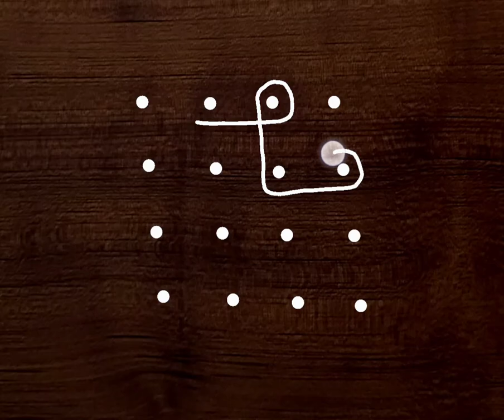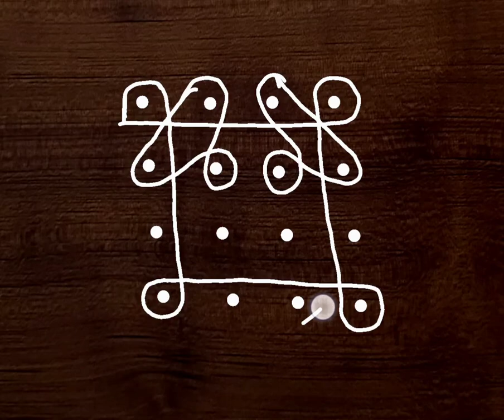4x4 dot easy muggulu kolam